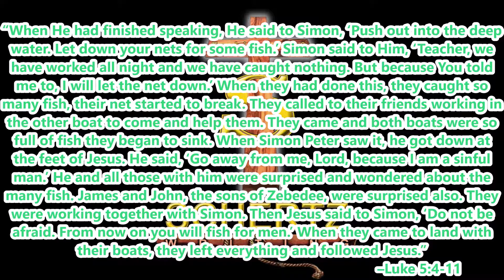Peter Meets Jesus (Luke 5:4-11) Schertz Writing Bible Study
Is Peter being respectful or sarcastic by lowering his nets?